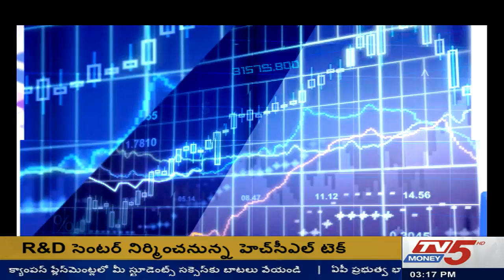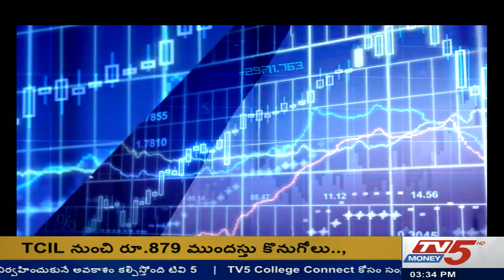Closing Bell | 08-10-2018 | TV5 MONEY